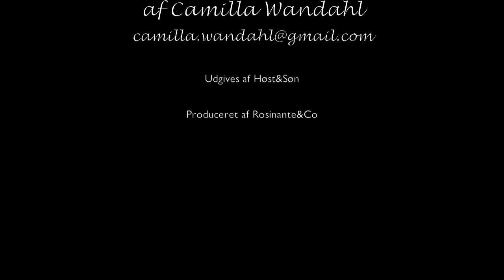VENINDER FOR ALTID af Camilla Wandahl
Om serien VENINDER FOR ALTID af Camilla Wandahl